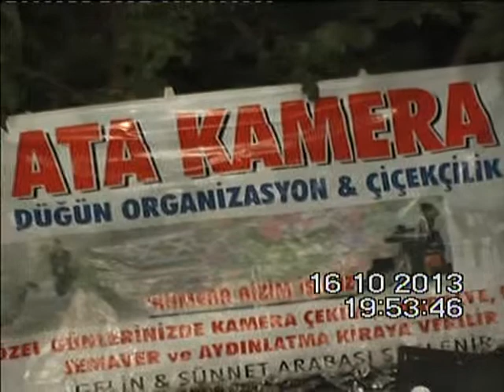ATA KAMERA ve DÜĞÜN ORGNZ 05419184735 ADIYAMAN